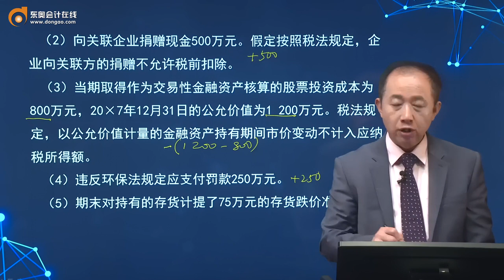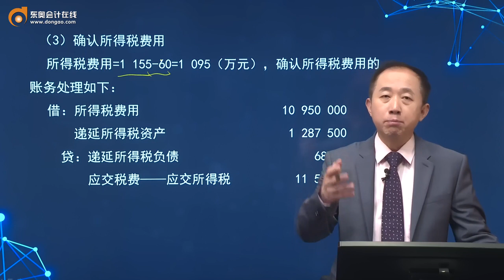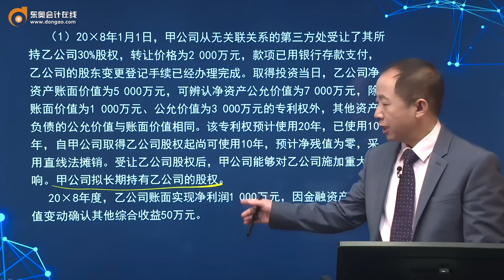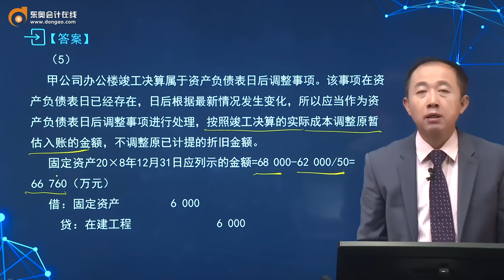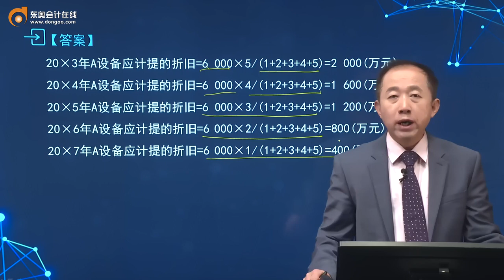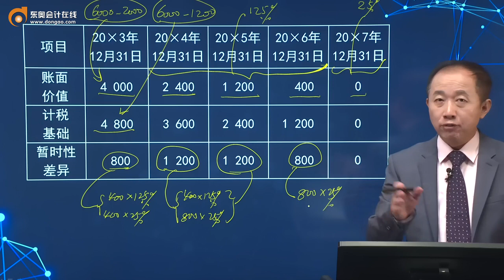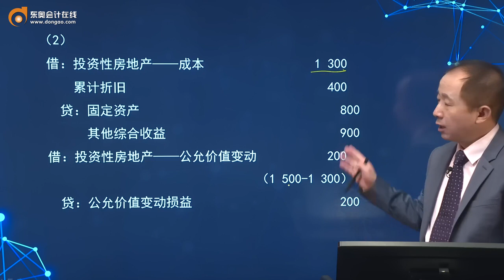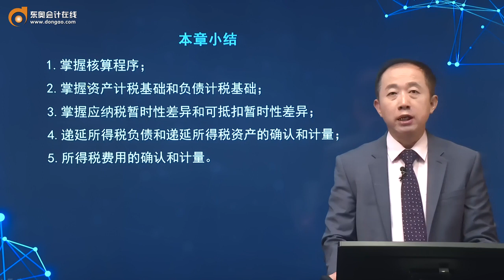2021 CPA 会计张志凤注册会计师基础班第108讲 所得税费用的确认和计量（2），所得税列报的基本原则，与会计利润关系的说明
2021 CPA 会计张志凤注册会计师基础班第108讲    所得税费用的确认和计量（2），所得税列报的基本原则，与会计利润关系的说明

6门每天持续更新中